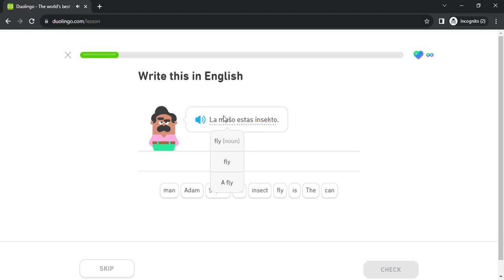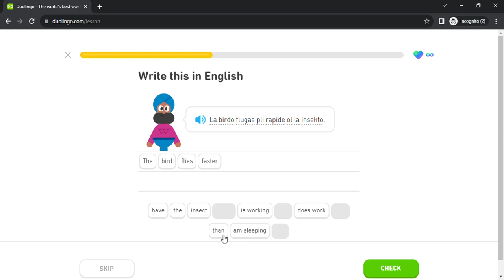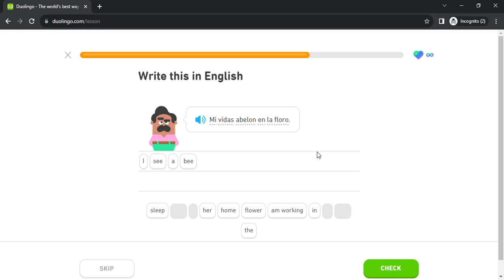Duolingo #244 Esperanto - English (Part 2 - Questions and Present Tense)